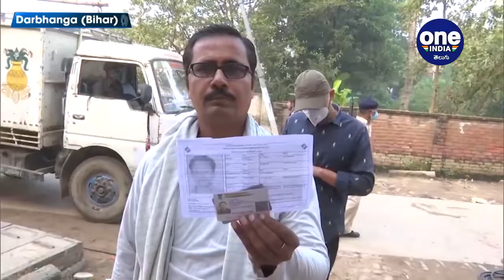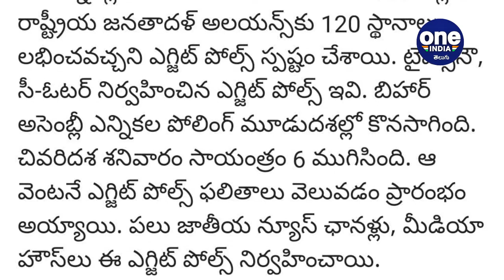Bihar Elections Exit Polls 2020 : RJD-led Alliance Set To Sweep Bihar Polls | Oneindia Telugu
Bihar Assembly elections 2020: Mahagathbandhan will win 139-161 seats, whereas Nitish Kumar-led NDA will be limited to 69-91 seats, according to exit polls

బీహార్ అసెంబ్లీ తుది దశ ఎన్నికలు శనివారం సాయంత్రం ముగిసిన నేపథ్యంలో ఇప్పుడు అందరి దృష్టి ఎగ్జిట్ పోల్స్‌పై పడింది. 243 అసెంబ్లీ స్థానాలకు జరిగిన ఈ అసెంబ్లీ ఎన్నికల్లో అన్ని పార్టీలో గెలుపు కోసం శ్రమించాయి. ఎన్డీఏ కూటమి, మహాకూటమి(మహాగఠబంధన్) మధ్యే కీలక పోటీ నెలకొంది.